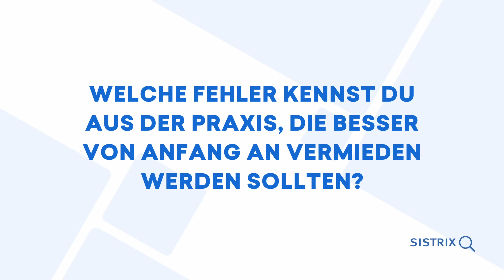Erfolgreiche Navigationsoptimierung - von der Keyword-Recherche bis zur User Experience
Bei der Website-Navigation kommen viele relevante SEO-Themen zusammen: Keyword-Recherche, interne Verlinkung & User Experience. Was es dabei zu beachten gibt und welche Fehler unbedingt vermieden werden sollten, zeigt SEO-Expertin Vanessa Wurster. Mit dabei: Eine Step-by-Step-Anleitung, wie du deine Navigation erstellen und optimieren kannst.

0:00 Intro
0:10 Wann ist die Navigation einer Seite "schlecht"?
0:53 Welchen Einfluss hat die Navigation in der Suchmaschinenoptimierung?
2:06 Wie argumentiere ich gegenüber Kund:innen oder dem Management, warum ich mich als SEO der Navigation widme?
4:02 Wie wird der Erfolg einer Navigationsoptimierung gemessen?
5:21 In welchen Schritten optimiert man eine Navigation?
7:18 Welche Anforderungen werden dabei an die SEOs gestellt?
8:25 Welche Fehler kennst du aus der Praxis, die besser von Anfang an vermieden werden sollten?
10:46 Zuletzt zu dir - wie vernetzen wir uns mit dir?